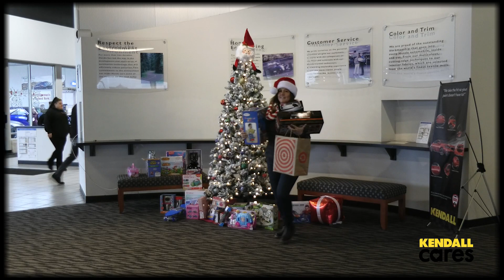Kendall Auto Eugene 12 Days of Caring - Pearl Buck Toy Delivery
The saying is true, it is far better to give than receive. Today is the day we get to deliver all the toys that we’ve collected for the families served at the Pearl Buck Center. Plus, another fun surprise. Be sure to watch the video to see what that will be.